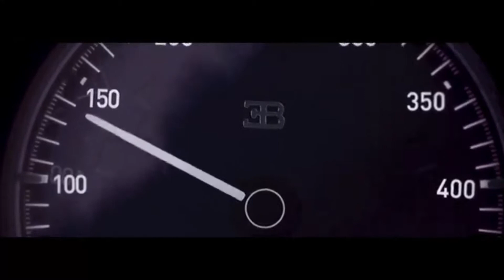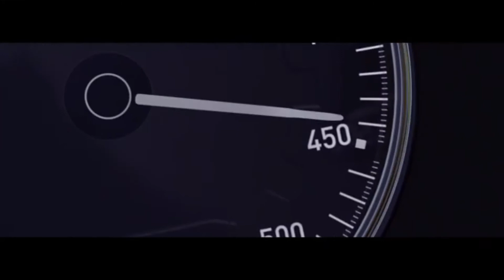BOUGATI CHIRON alex rus musice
World record for the BUGATTI Chiron: the 1,500 PS super car has accelerated from a standing start to 400 km/h (249 mph) and braked back to a standstill in just 42 seconds (41.96). This is the fastest time ever reached and officially measured for this driving manoeuvre for a production vehicle throughout the world. The Chiron completed the manoeuvre in a distance of only 3.112 kilometres. This underscores the supercar’s unique position in the extreme performance range. The world record was set by Juan Pablo Montoya, winner of the Formula 1 Monaco Grand Prix, two-time winner of the Indy 500 and three-time winner of the 24 hours of Daytona. The 0-400-0 manoeuvre is the first step on the way to a new world speed record for production vehicles which Bugatti intends to set in 2018 and a further highlight in the success story of the Chiron.

Please note: The video shows the actual 0-400-0 run in real time, so it is 41.96 seconds long.

Fuel consumption, l/100km: urban 35.2 /extra urban 15.2 /combined 22.5; CO2 emissions, combined, g/km: 516; efficiency class: G